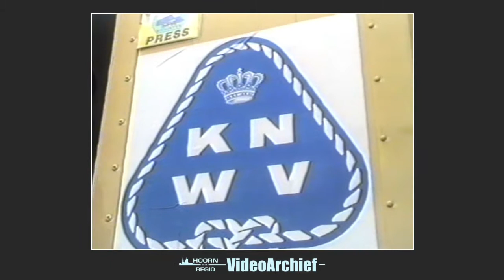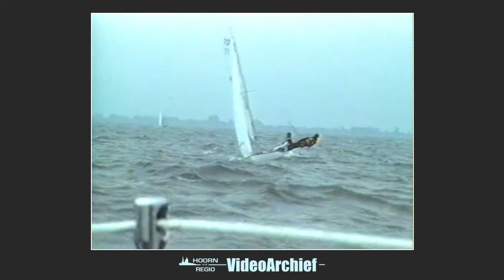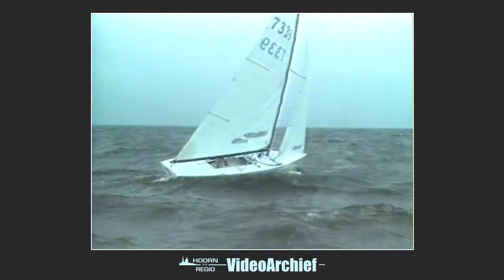1988 Medemblik : 'SPA Regatta'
Van 25 tot en met 29  mei wordt de 'SPA Regatta' in Medemblik gehouden.
Het grootste zeilevenement ter wereld in de Olympische klasse met ruim 1100 deelnemers uit 35 landen. Het onderdeel windsurfen vindt plaats voor de kust van Andijk .